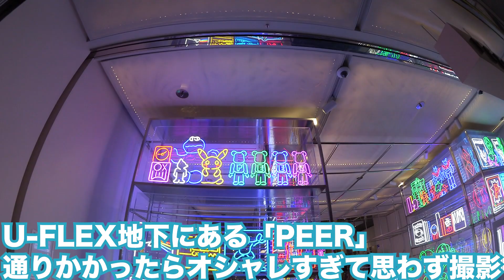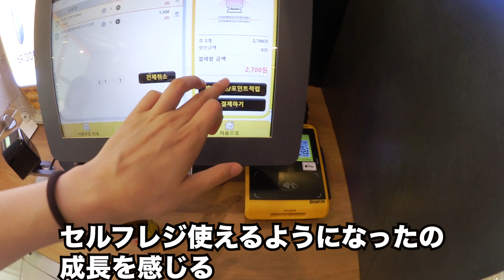ソウルVLOG | 家でも黒米、新学食メニューいち早くご紹介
アニョハセヨー！試験前VLOG前半となっています。
試験無事終わって、結果はどうであれとりあえず終わったことに祝杯をあげました。
まだあげてない学食動画も少しでてますー

無事3月から韓国生活始まりまして、日々周りの人達に支えてもらいながら楽しく生きています！

Starting May 1st, 2023, I will be dropping my vlog on every Wed and Sat!